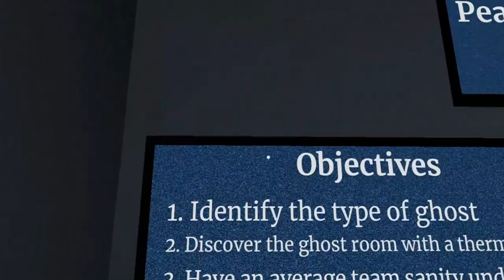4 Idiots Fail At Hunting Ghosts... (Roblox Specter 2)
In this video, me and my friends went ghost hunting in Roblox Specter 2! It was very scary and hilarious at the same time, so watch till the end
(pls :sob:) - sorry for the lack of uploads D:

Songs used in the video:
N/A
Outro: jump man 93 - bruh